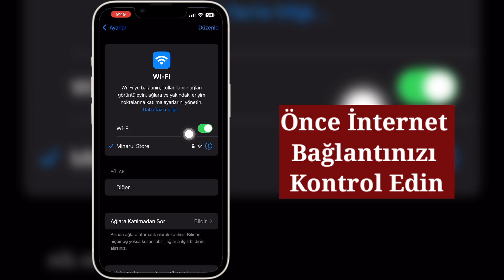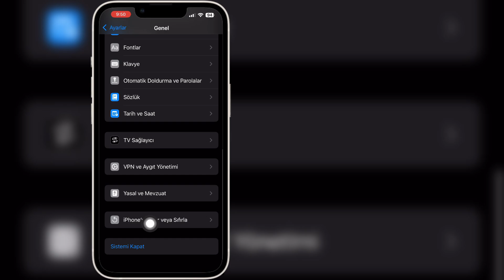Apple kimliği oluşturulamadı | Apple kimliği oluşturulamadı sorununu nasıl çözerim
Apple kimliği oluşturulamadı | Apple kimliği oluşturulamadı sorununu nasıl çözerim | Apple kimliği oluşturulamadı sorunu

Apple kimliği oluşturulamadı hakkında bir video arıyorsanız | Apple kimliği oluşturulamadı sorununu nasıl çözerim | Apple kimliği oluşturulamadı sorunu, işte burada!

Bu videoda Apple kimliği oluşturulamadı | Apple kimliği oluşturulamadı sorununu nasıl çözerim | Apple kimliği oluşturulamadı sorununu göstereceğim. Videoyu sonuna kadar izlediğinizden emin olun. Apple kimliği oluşturulamadı sorununu öğreneceksiniz | Apple kimliği oluşturulamadı sorununu nasıl çözerim | Apple kimliği oluşturulamadı sorununu nasıl çözerim. Bunu telefonunuzdan yapmak kolay ve basittir.